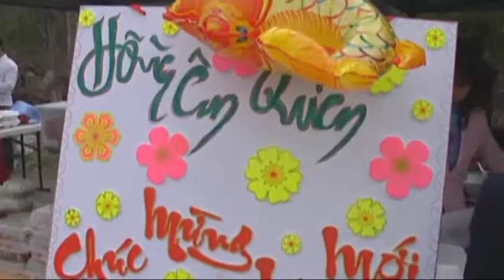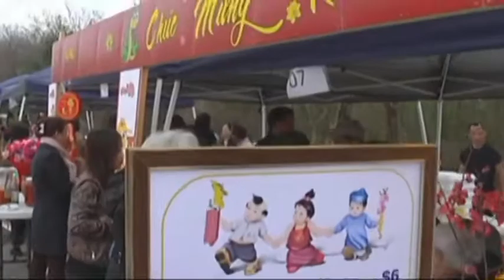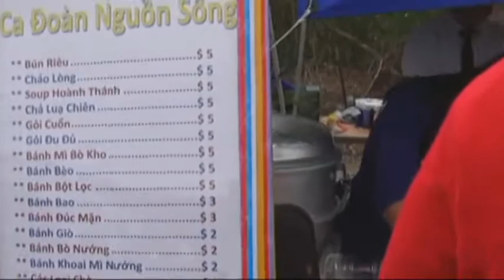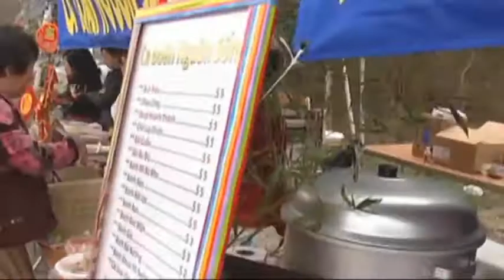GIAO XU VN SAN ANTONIO, TX ( HOI CHO XUAN 203 )